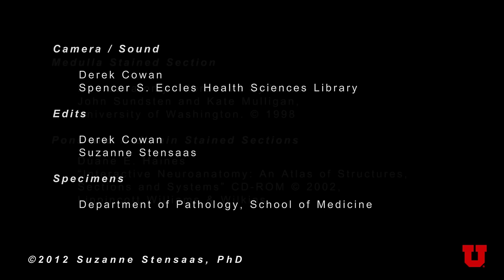Brain Stem & Reflexes: Neuroanatomy Video Lab - Brain Dissections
The cranial nerves are reviewed again on a specimen with vessels. Next, landmarks on gross brain stem sections are shown. Stressed are the three reflexes associated with each of the three levels: pupillary, corneal and gag reflexes and their associated cranial nerves. Finally cross sections of myelin stained brain stem sections at classic levels are related to the gross cross sections.

This is 9 of a series of 26 videos to be viewed in the suggested order or intermixed with other curricular materials.  The entire series can be accessed here:

Medulla Stained Section
Neuroanatomy Interactive Syllabus

Pons and Midbrain Stained Sections

Specimens
Department of Pathology, School of Medicine, University of Utah

Produced by
Derek Cowan & Suzanne Stansaas, PhD